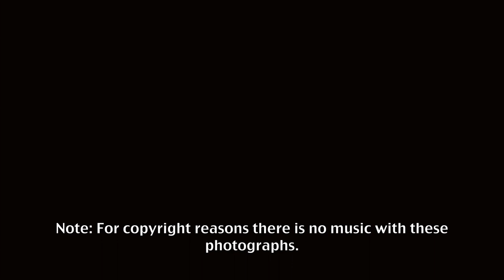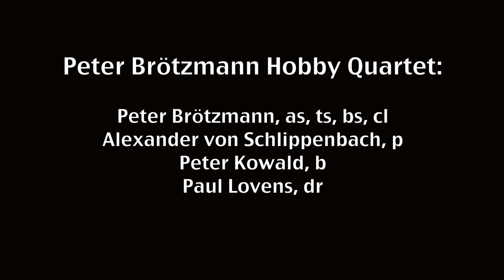The Peter Brötzmann Hobby Quartet in Stockholm April 1975 (photos only)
The quartet Peter Brötzmann, Alexander von Schlippenbach, Peter Kowald and Paul Lovens played in Stockholm in 1975, on April 20th at Bullerbyn, and on April 22nd at Fasching. Photography by Karl-Erik Tallmo. (There is no music on this video, only photographs.)